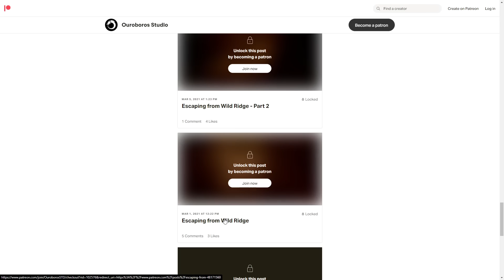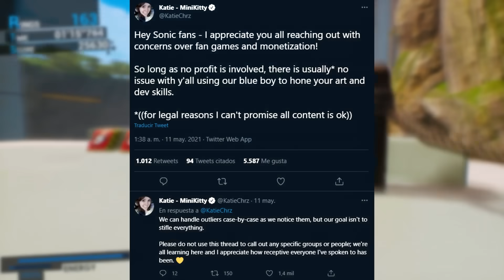SONIC OMENS es lamentable. | Sergindsegasonic